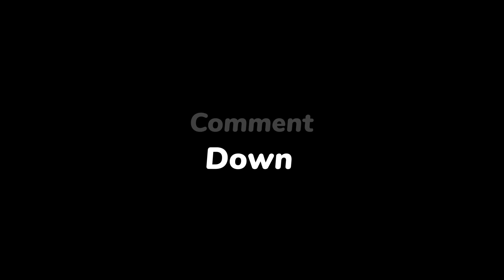Your Partner Has Left You? Your Partner Has Neglected You? TRY This Powerful Simple Love Spell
Simple Love Spells Without Ingredients

This Magic "Say Name Trick" Really Works! - Easy Love Spell to Attract Anyone

Spell to Make Him Come Back Crying

🔮🌿 Spell To Make Him Come Back ❤️ White Magic Witchcraft for Beginners

Say this powerful LOVE SPELL CHANT and **WOW** 💓 NO INGREDIENTS - 97% Effective!

Do “This” With Salt and See! - (Love Spells That Work Instantly)

No Ingredients POWERFUL Love Spell 🖤 Haitian African Spirit of Love || EASY SPELLS FOR A WITCH

💭❤️ MISS ME Spell Without Ingredients: Chant to Make Him Think of Me!

LOVE SPELL that Works Immediately! - Awesome Magic Spell 💘

How can I make (some person) LUST after me? - Free Love Spell

free spell casting, manifest spell, easy love spells with just words, love spell, witchcraft, easy love spell, love-potion, spells, top love spell of 2022,